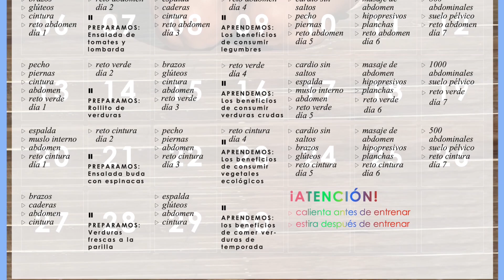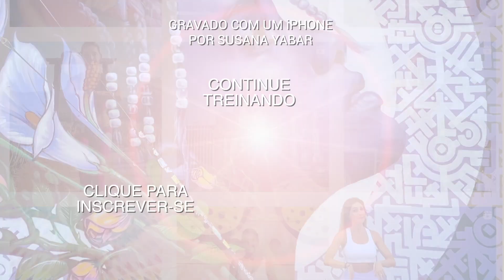Levanta o Seu Peito com Peso | Busto Eternamente Jovem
Levanta o seu peito com peso. Busto eternamente jovem. Exercícios para o peito perfeitos para mulheres que que vão malhar também os braços e costas. A academia em casa. Para mais exercícios de Susana Yábar siga este canal de youtube

🦋 Consiga nosso livro “O Desafio da Borboleta” aqui e também disponível na Amazon e em todas as livrarias da Espanha. Nos EUA em Barnes & Noble e Target